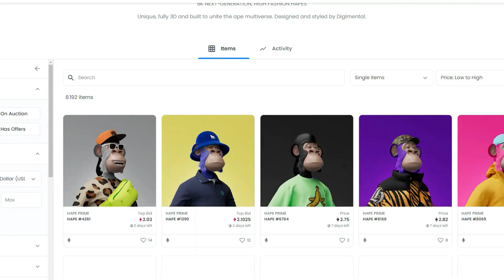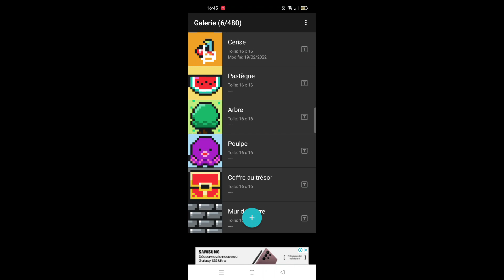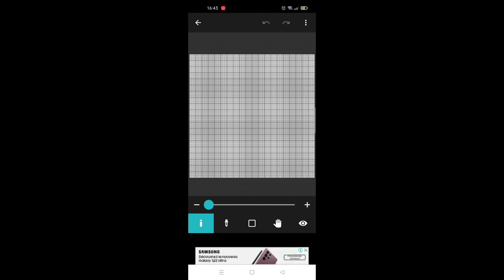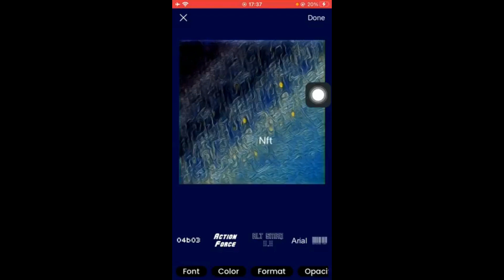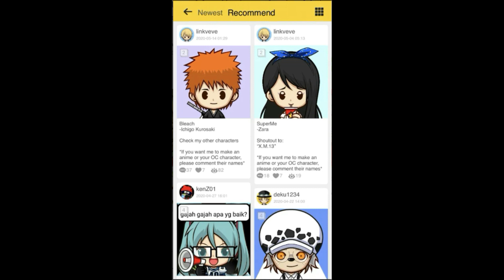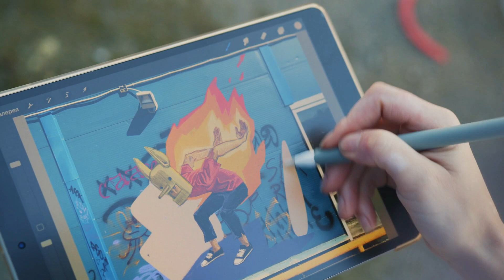Les 5 meilleures applications de création NFT pour Android et IOS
Les NFT font maintenant des vagues, et en raison de la facilité de leur création et de la fortune que vous pouvez en tirer, de nombreuses personnes cherchent des moyens de s’y plonger.
Pour vous aider, je vais énumérer cinq applications de créateurs qui peuvent vous aider à créer votre NFT dans la conception que vous souhaitez, disponible sur Google Play Store et Apple Store pour les téléchargements.